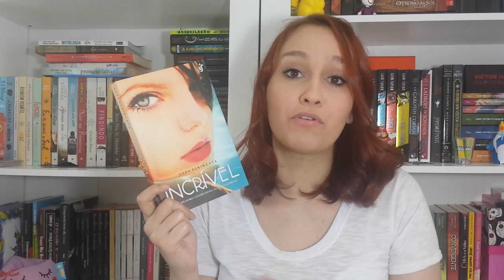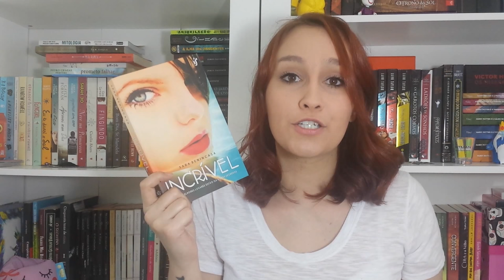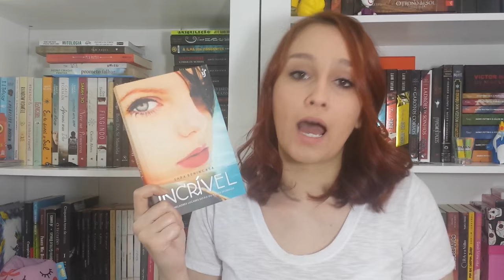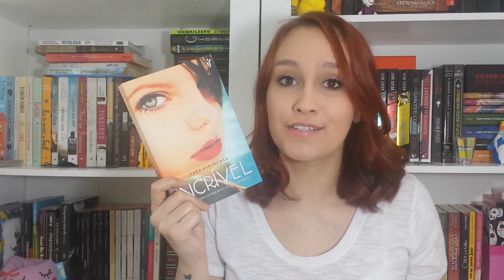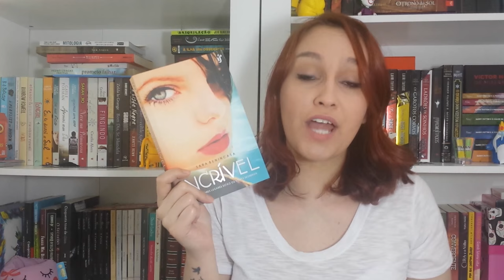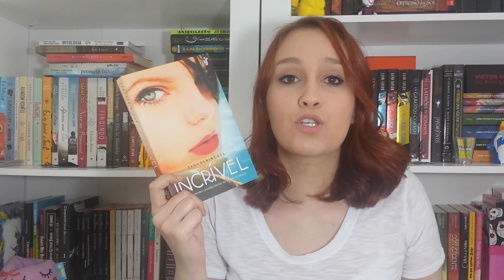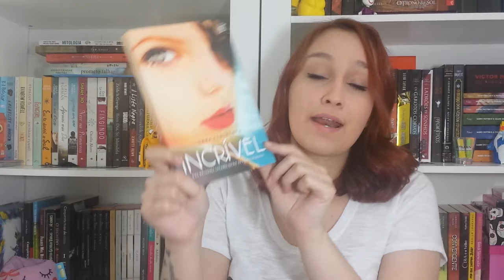Incrível - Sara Benincasa | Resenhando Sonhos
Minhas impressões sobre Incrível, da Sara Benincasa, livro inspirado em O Grande Gatsby.

Tamirez Santos
CAIXA POSTAL - 22077
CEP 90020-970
Porto Alegre-RS